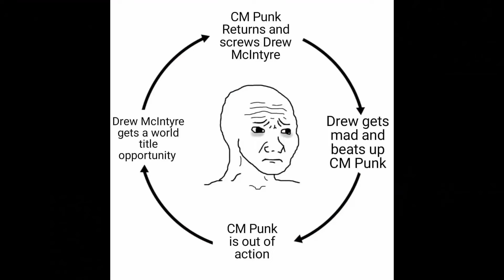The LEGENDARY Feud between Punk-McIntyre-Rollins!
CM Punk not only screwed McIntyre again, but he screwed Seth Rollins as well. Seth Rollins cannot challenge Priest for the title now as long as he is champ. The Layers to this Feud is actually Insane and already this has become a Legendary 3 Way Feud between CM Punk, Seth Rollins and Drew McIntyre.